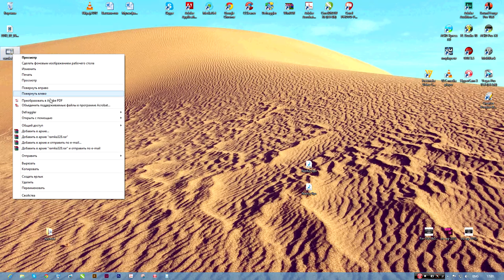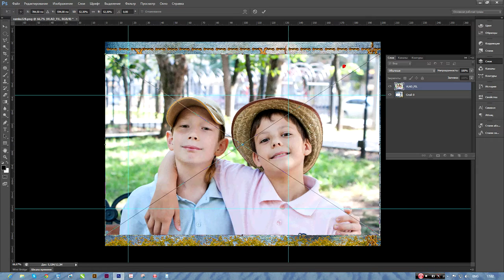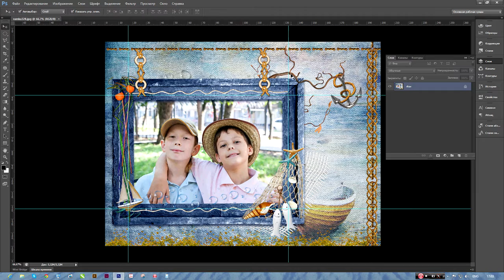png рамки для фотографий